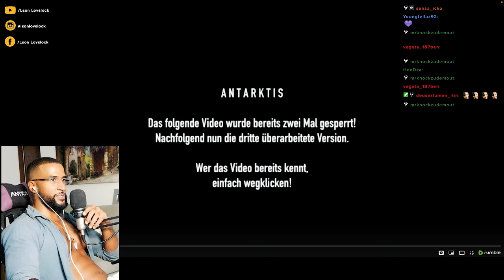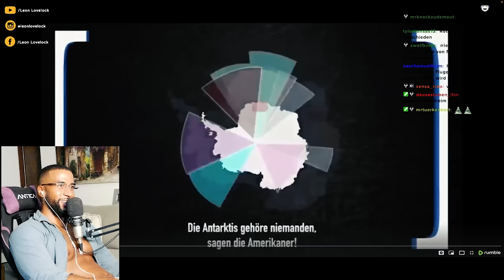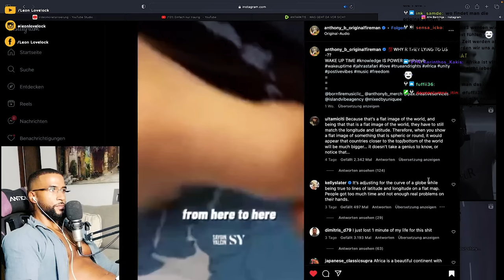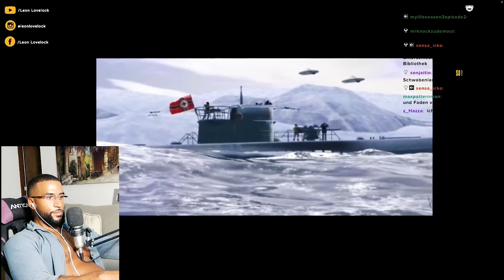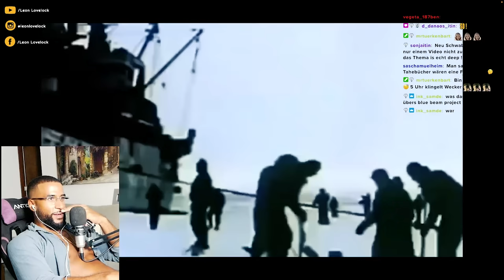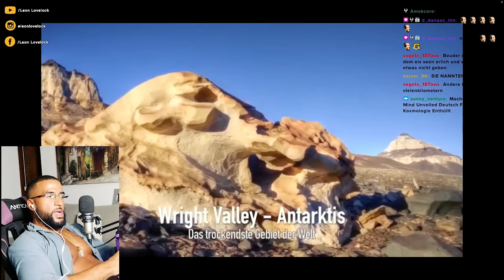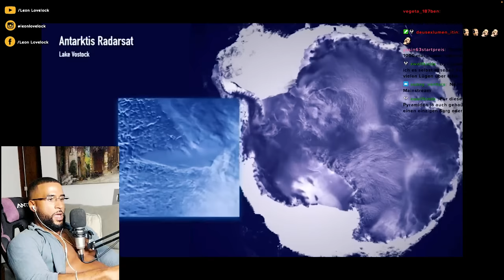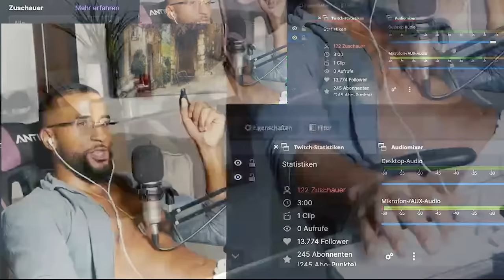ANTARKTIS 🧊 WAS GEHT DA VOR SICH !? 😳 [DOKU] REACTION - Leon Lovelock